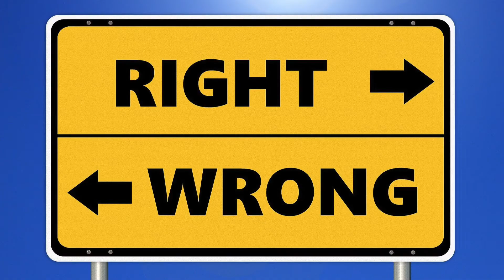Playing to Win: Scoring your Script, Part 3: 10 Minute Acting Class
This week, we continue our exploration of Script Analysis by talking about ways to break you script into Beats (or is it bits?). Also, we'll revisit the three laws of composition (Triplicity, Polarity, and Transformation) and talk about how to "baptize" a beat or unit. Enjoy.

00:00 – Intro
01:01 – "Strong Preparation Makes the Action Effortless"
01:26 – The Through-Line of Action for your Character
03:06 – Being Ready to Go When It's Time
04:14 – Questions We've Asked So Far
05:05 -  Who Wins?
06:36 - Acting is NOT Nice
08:18 - Story Structure, Competition, and Acting
08:37 - Keeping Score
10:05 – Conclusion